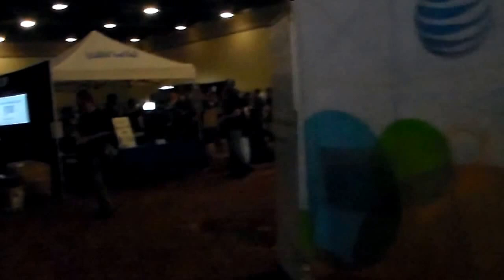QuakeCon 2015: Expo Hall, Final Walkthrough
Similar to the BYOC; giving the Expo hall one last walkthrough before it closes it's doors for good... until 2016, that is.